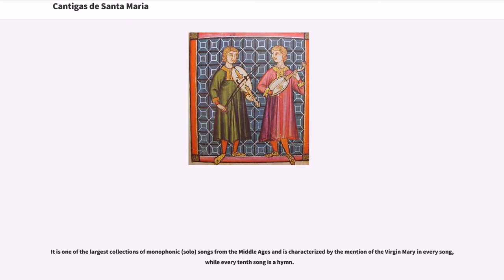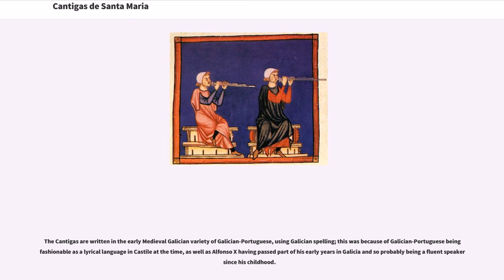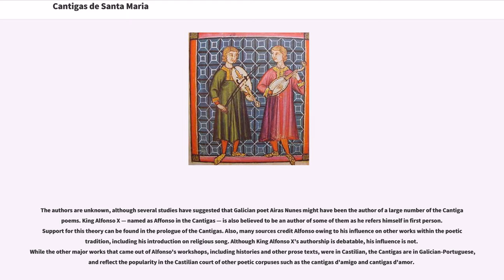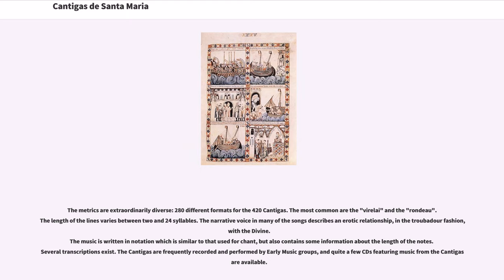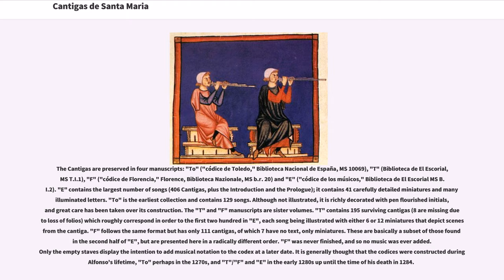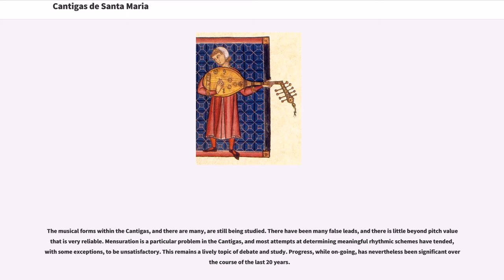Cantigas de Santa Maria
13th-century_books
13th-century_illuminated_manuscripts
Galician-Portuguese_language
Chansonniers_(books)

The Cantigas de Santa Maria ("Canticles of Holy Mary"; ), , are 420 poems with musical notation, written in the medieval Galician-Portuguese language during the reign of Alfonso X of Castile "El Sabio" (1221–1284) and often attributed to him.

It is one of the largest collections of monophonic (solo) songs from the Middle Ages and is characterized by the mention of the Virgin Mary in every song, while every tenth song is a hymn.

The "Cantigas" have survived in four manuscript codices: two at El Escorial, one at Madrid's National Library, and one in Florence, Italy. The E codex from El Escorial is illuminated with colored miniatures showing pairs of musicians playing a wide variety of instruments. The "Códice Rico" (T) from El Escorial and the one in the Biblioteca Nazionale Centrale of Florence (F) are richly illuminated with narrative vignettes.

The Cantigas are written in the early Medieval Galician variety of Galician-Portuguese, using Galician spelling; this was because of Galician-Portuguese being fashionable as a lyrical language in Castile at the time, as well as Alfonso X having passed part of his early years in Galicia and so probably being a fluent speaker since his childhood.

The Cantigas are a collection of 420 poems, 356 of which are in a narrative format relating to Marian miracles; the rest of them, except an introduction and two prologues, are of songs of praise or involve Marian festivities. The Cantigas depict the Virgin Mary in a very humanized way, often having her play a role in earthly episodes.

The authors are unknown, although several studies have suggested that Galician poet Airas Nunes might have been the author of a large number of the Cantiga po...